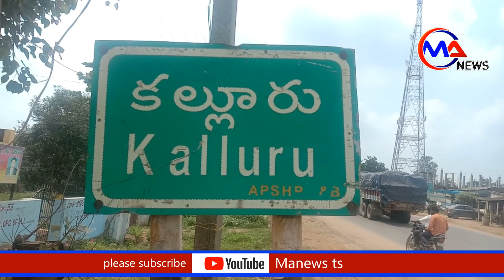కల్లూరు లో ఈ నెల 7 న మందా కృష్ణ మాదిగ మహాదర్నా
ఖమ్మం జిల్లా కల్లూరు లో ఈనెల 7న జరిగే మహా ధర్నా ను విజయవంతం చేయాలని ఎమ్మార్పీఎస్ జాతీయ కార్యదర్శి కొలికపోగు వెంకటేశ్వరరావు తెలిపారు. ఈ సందర్భంగా ఆయన మాట్లాడుతూ సత్తుపల్లి నియోజకవర్గంలో ఎస్సీ ,ఎస్టీల పై జరుగుతున్న లైంగిక వేధింపులు ..దాడులు.. కులం పేరుతో దాడులు చేస్తున్న వారిపై ఎటువంటి చర్యలు తీసుకోవడం లేదని దానికి నిరసనగా జులై 7 జరిగే మహా ధర్నాకు మహాజన సోషలిస్టు పార్టీ జాతీయ అధ్యక్షులు శ్రీ మందకృష్ణ మాదిగ హాజరవుతున్నారని తెలిపారు. జూలై 20న dnp ఫంక్షన్ హాల్లో వర్కర్ గా పనిచేస్తున్న భార్య భర్తలు కృష్ణ ,చంద్రకళ పై జరిగిన దాడి పై ఎస్సీ ఎస్టీ అట్రాసిటీ కేసు నమోదు చేసి వారిని అరెస్ట్ చేయకపోవడంపై ఈ మహా ధర్నా నిర్వహించడం జరుగుతుందని దీనికి ముఖ్యఅతిథిగా మందకృష్ణ మాదిగ హాజరవుతున్నారని ప్రజలందరూ ఈ మహా ధర్నా ను విజయవంతం చేయాలని వారు కోరారు.ఈ కార్యక్రమంలో ఎమ్మార్పీఎస్ జిల్లా నాయకులు జొన్నలగడ్డ వెంకటేశ్వర్లు ,కలపాల యేసు,బొల్లేపోగు కృష్ణ పలువురు పాల్గొన్నారు.kalluru MandhaKrishna Madhiga#